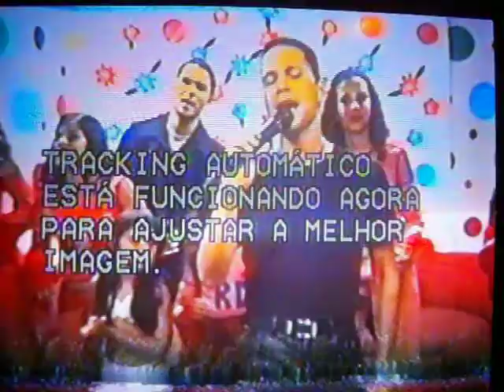CARLOS LONRECETO NO PROGRAMA CIRCUITO DE SUCESSOS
CARLOS LORENCETO NO PALCO DE ROBSON DIAS CANTA UM DE SEUS SUCESSOS VEM OU NÃO VEM, E VC VEM OU NÃO VEM ESPIAR !!!